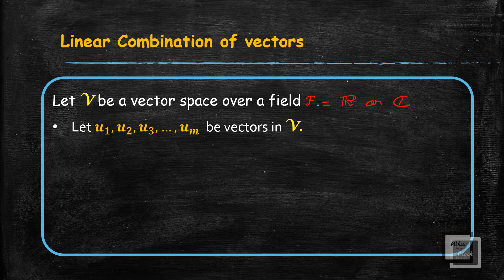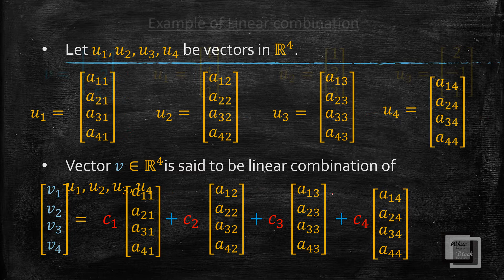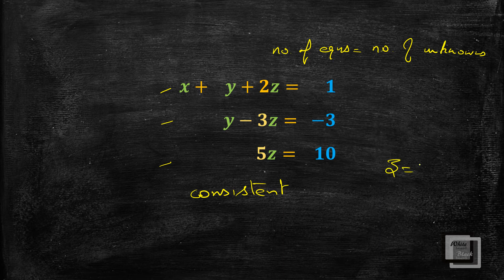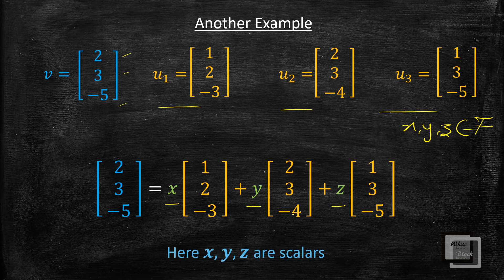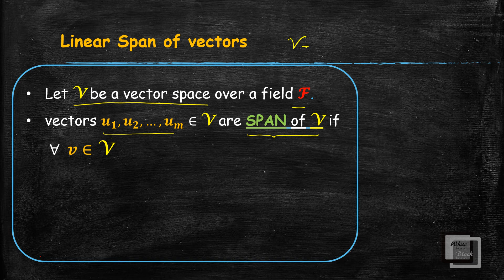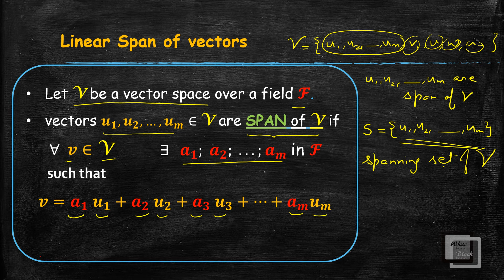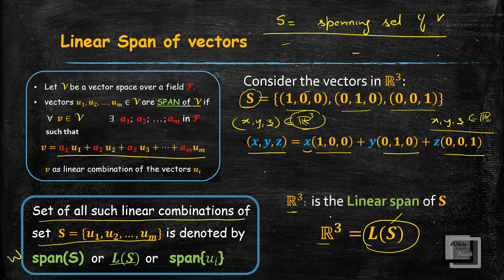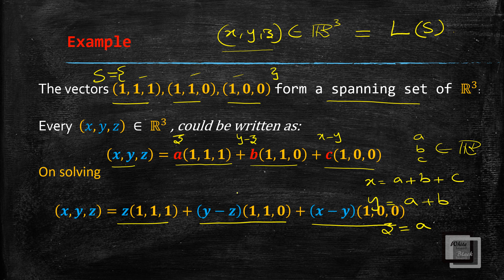Linear Combination and Linear Span of Vectors (Le06)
In the lecture we shall study the definitions of Linear Combination of Vectors and about Linear Span of the vectors with simple examples.

Viewers are advised to watch previous lectures (Le02 and Le05) for the basic concepts.